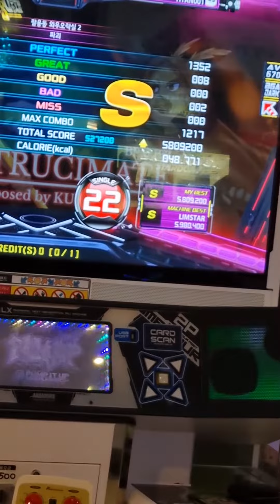예전처럼 잘 안되네 - 파괴 S22